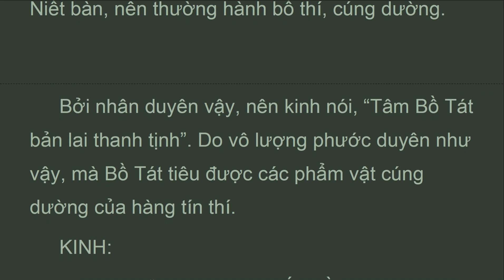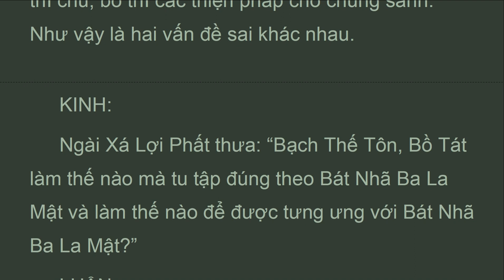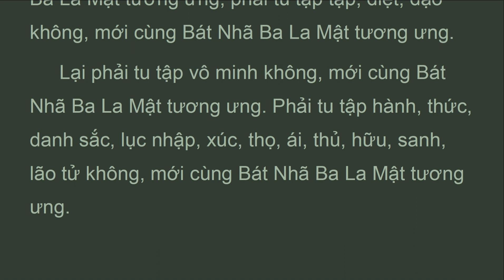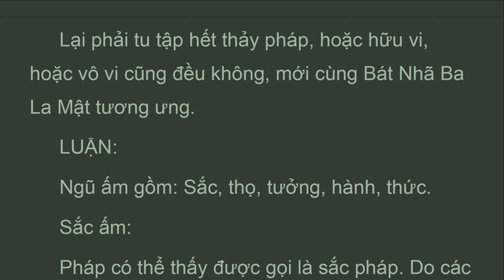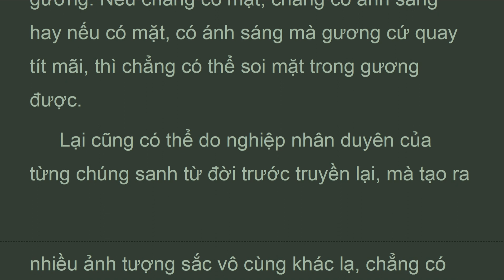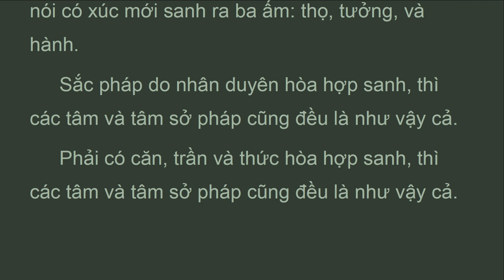DTDL_Q36B_Quyển 36, Phẩm Tu Tập Đúng Thứ Ba, Đại Trí Độ Luận, Sư Bà Diệu Không (Feb 2022)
Trong kinh có nói đến 3 thứ sắc. Đó là:
 Pháp thấy dược và có đối, gọi là hữu đối sắc.
 Pháp vô hình chẳng thấy được, nhưng có đối, cũng gọi là hữu đối sắc.
 Pháp vô hình, chẳng thấy được, cũng chẳng có đối, thì gọi là vô đối sắc.
 Bởi vậy, nên biết rầng chẳng phải chỉ các pháp do mắt thấy được mới gọi là sắc, mà 10 xứ trong và ngoài nhập với nhau, tức là ngũ căn duyên ngũ trần khởi sanh ngũ thức đều do sắc làm nhân cả. Dẫn đến vô tác sắc, ở nơi tâm cũng gọi là sắc.
 --o0o--
 Trong kinh cũng có nói đến các phiền não hiển lộ ra nơi thân của chúng sanh, gọi là phiền não tướng. Do nhân duyên hòa hợp mà có, nên các tướng phiền não cũng được gọi là sắc tướng vậy.
 --o0o--
 Trong kinh lại phân biệt các nhóm gồm hai hoặc nhiều thứ sắc.
ĐẠI TRÍ ĐỘ LUẬN
(mahaprajnaparamitasastra)
Tác giả: Bồ Tát Long Thọ
Hán dịch: Tam Tạng Cưu Ma La Thập
Việt dịch: Ni Trưởng Thích Nữ Diệu Không
Nhuận văn: Hòa Thượng Thích Thiện Trí, Cư Sĩ Tâm Viên Lê Văn Lâm
 Quyển 36, Phẩm Tu Tập Đúng Thứ Ba